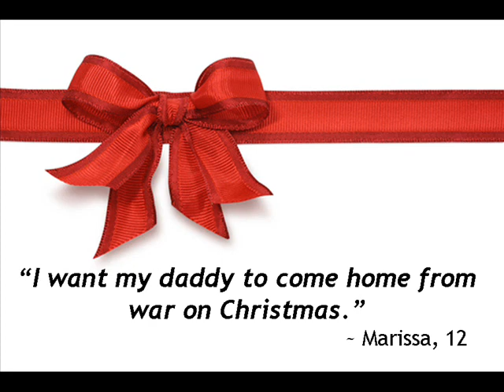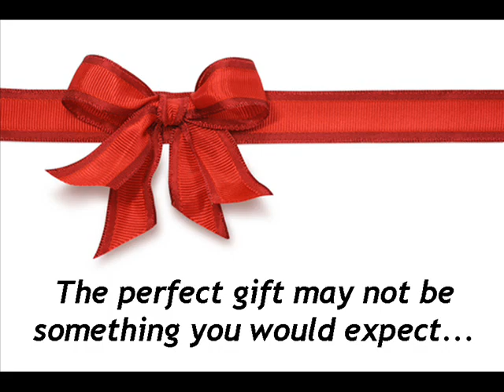perfectgift_0001.wmv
Hope Church L.A.'s Christmas Service Sunday December 20, 2009 at 5:00 p.m.